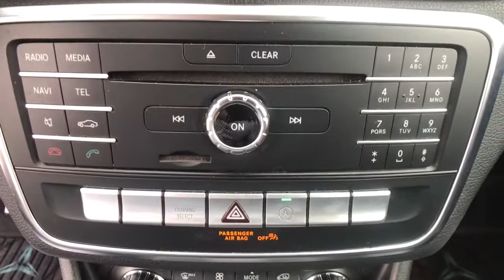2018 Mercedes-Benz CLA Fresno, Clovis, Bakersfield, Modesto, Turlock CA JN695954A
Night Black Used 2018 Mercedes-Benz CLA available in Fresno, California at Mercedes-Benz of Fresno. Servicing the Clovis, Bakersfield, Modesto, Turlock, CA area.
2018 Mercedes-Benz CLA CLA 250 - Stock#: JN695954A - VIN#: WDDSJ4EB0JN695954

7055 N. Palm Ave

Recent Arrival! Night Black Certified. CARFAX One-Owner. Clean CARFAX. 2.0L I4 Turbocharged Back up Camera Bluetooth 8 Color Display Upgrade Air Conditioning Aluminum Trim Ambient Lighting (12 colors) AMG Line AMG Body Styling AMG Sport Suspension Android Auto Apple CarPlay Black Headliner Blind Spot Assist CD player Exterior Parking Camera Rear MB-TEX w/DINAMICA Inserts Night Package Occupant sensing airbag Outside temperature display Power door mirrors Power driver seat Radio: Audio 20 CD w/Garmin Navigation Pre-Wiring Rear fog lights Rear seat center armrest Remote keyless entry Single CD Player Smartphone Integration Smartphone Integration (14U) Wheels: 18 AMG 5-Spoke w/Black Inlays Wheels: 18 Black AMG 5-Spoke. 24/37 City/Highway MPGbrbrAwards:br  * ALG Residual Value Awards Residual Value Awards